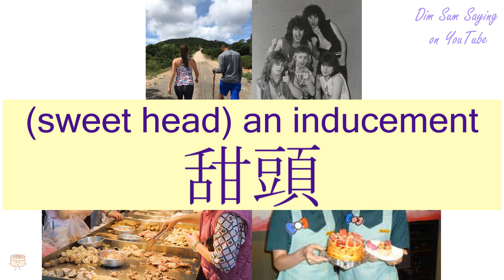"(SWEET HEAD) AN INDUCEMENT" in Cantonese (甜頭) - Flashcard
[tim4 tau2] "(SWEET HEAD) AN INDUCEMENT" in Cantonese (甜頭) - Flashcard. Additional information about the word: (sweet head) an inducement, gift or service offered to assist in the making of a deal, a sweetener". "